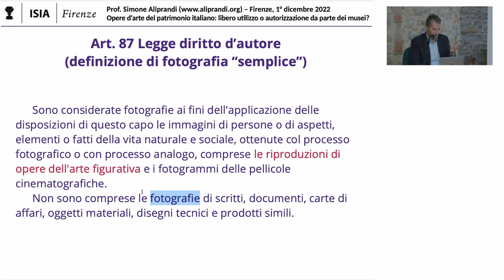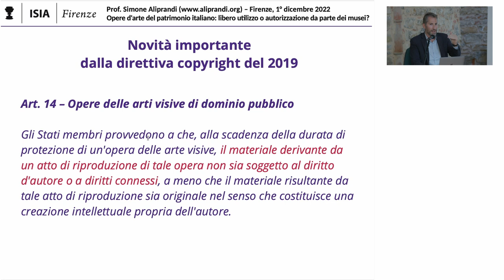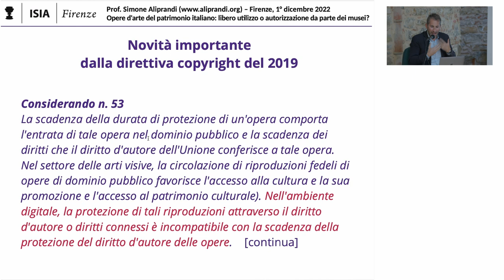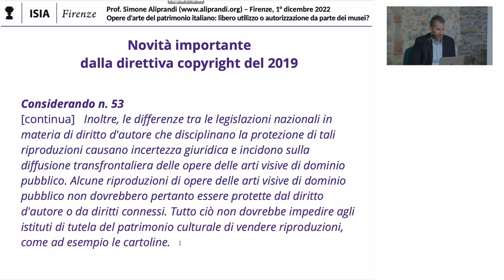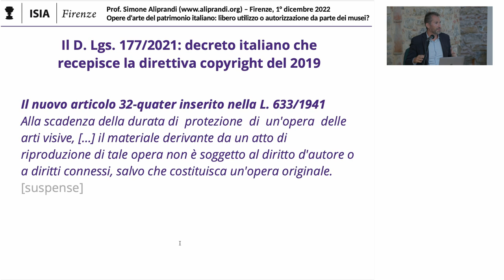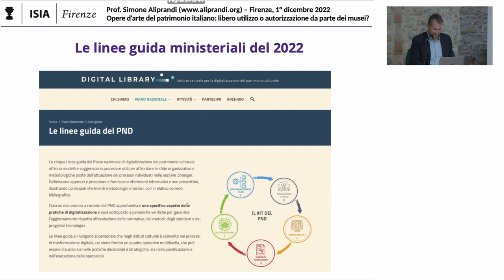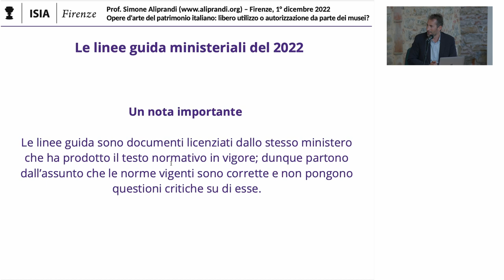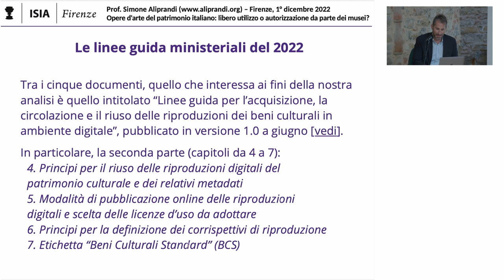Il quadro normativo sulle riproduzioni di beni culturali: quando entra in gioco il diritto d'autore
Parte 2 di "La normativa sulle riproduzioni di beni culturali: profili critici (alla luce della direttiva 2019/790 e delle recenti linee guida)"; intervento di Simone Aliprandi all'interno dell'incontro aperto "Opere d'arte del patrimonio italiano: libero utilizzo o autorizzazione da parte dei musei?", organizzato da ISIA Firenze e tenutosi a Murate Idea Park giovedì 1 dicembre 2022.